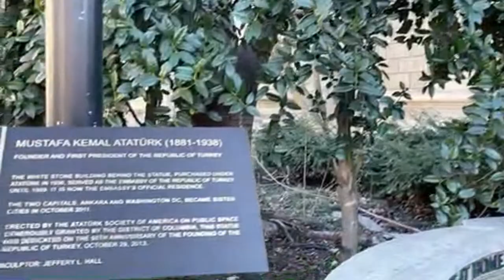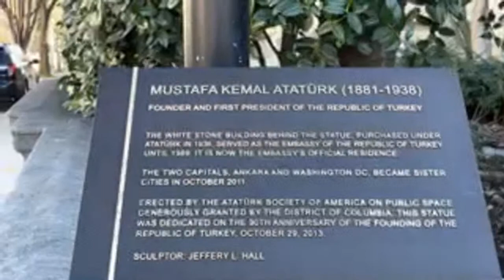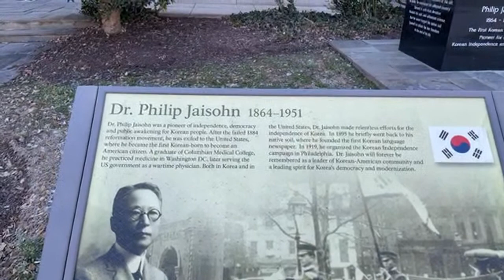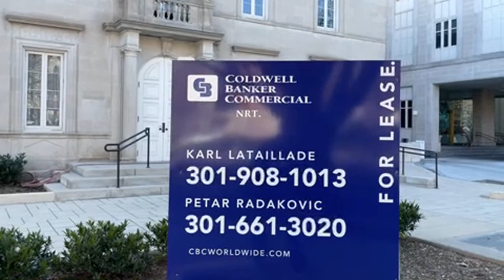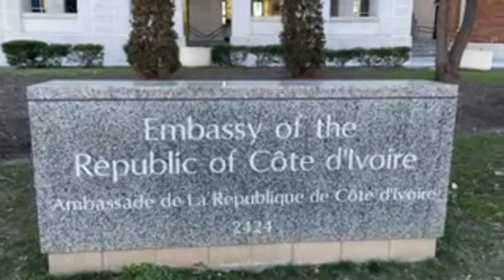Live in Washington DC - Exploring Embassy Row Part 1 (March 7, 2021)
This livestream is part of my 'live' series where I show viewers life in different cities in real time. I often explore different neighborhoods by walking inside stores, restaurants and other businesses.
** Please read chat rules in the description.

The following are Chat Rules for Walk Ride Fly livestreams:
The Channel moderators have the final say on whether or not users are violating the rules. Please do not discuss moderator actions in the live chat.
They will be posted near the top of the video description of every live stream.

Thank you for joining the Walk Ride Fly family! If either one of the following doesn't work for you, feel free to use super-chat or applause.

Find the best collection of tourist attractions in NYC on Amazon

Equipments used to record this video:

DJI Osmo Gimbal

Rode Microphone